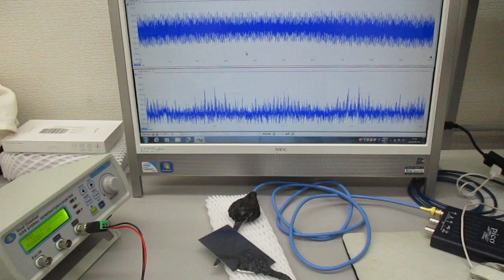オリジナル超音波発振制御プローブ（超音波システム研究所）